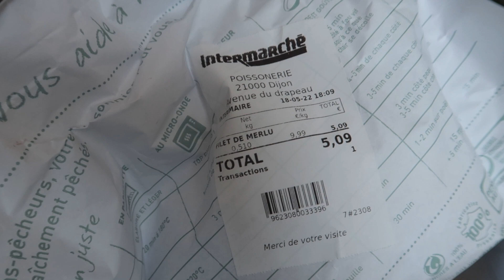Nouveau meuble IKEA // Nouvelle déco